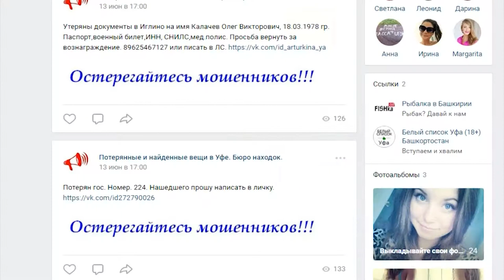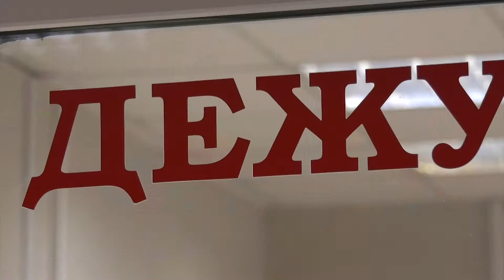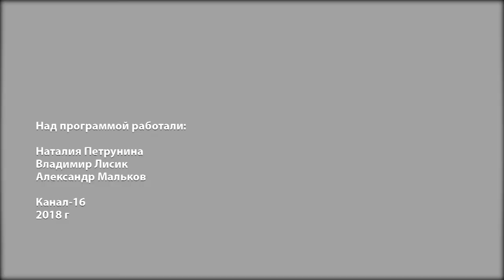Жить легко 83. Что делать, если вы нашли чужие вещи?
С того момента, как вы нашли чужую вещь – вы несете за нее ответственность. Как поступить, чтобы из добропорядочного гражданина не превратиться в преступника?